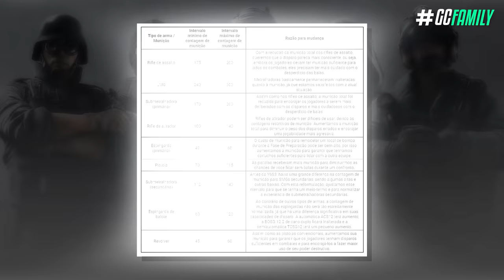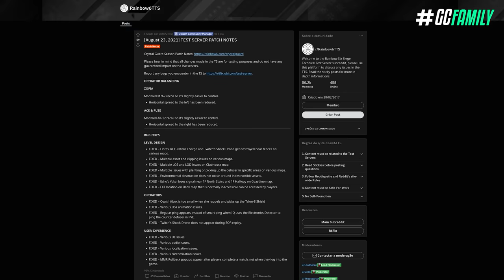TESTANDO OS *BIZARROS* BUFFS & NERFS da NOVA SEASON 3! - Rainbow Six: Siege Crystal Guard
Balanceamento de operadores sempre são polêmicos quando a gente fala do Siege, mas dessa vez a Ubisoft parece ter acertado bem demais com alguns retrabalhos, e em alguns casos a comunidade tá percebendo que os operadores estão muito fortes (ao menos pro padrão do jogo). Nesse vídeo eu vou te mostrar todas as mudanças de balanceamento da Crystal Guard, desde a Alibi até a Ak-12 com recoil novo melhorado.

► Capítulos
00:00 Introdução
00:30 1. Ajuste de preços
01:24 2. Contagem de munição
01:36 3. Glaz
01:46 4. Alibi
02:00 5. Armamentos
02:33 6. Animações Flinch
02:54 7. Novas granadas
04:39 8. IQ
05:54 9. Twitch
07:34 10. Mute
08:48 11. Fuze
10:05 12. AK-12, M762 & Scorpion EVO
12:00 Fechamento